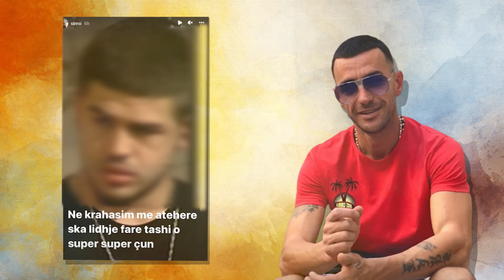Tallet keq me Noizyn, nje foto para shume viteve Stresi e publikon duke then qe tani eshte super Çun